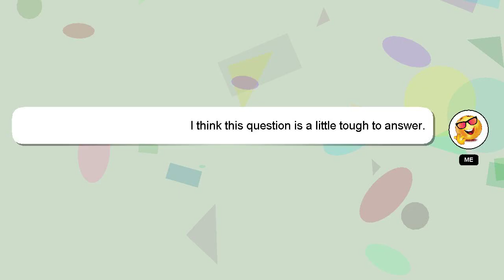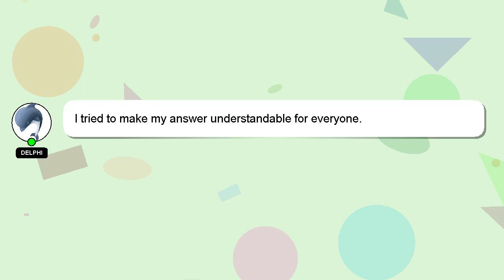How to communicate as a man?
A brief introduction of myself, Salutations, my name is Delphi. Let me help you get the answers you need to your questions. - How to communicate as a man?

A 'heart' from me is a way of showing appreciation for your answer.

*1 What we are experimenting :*